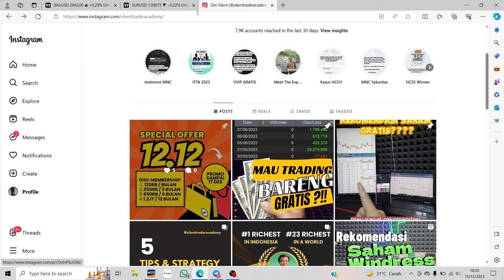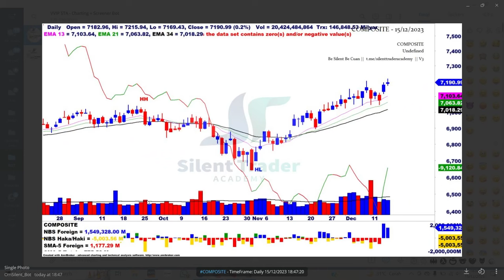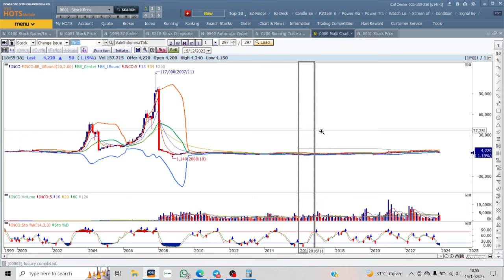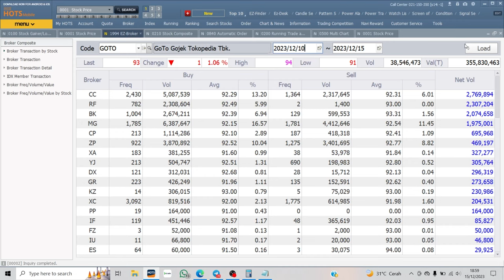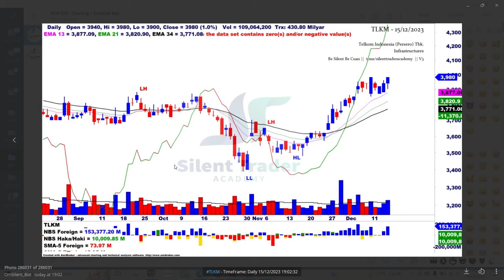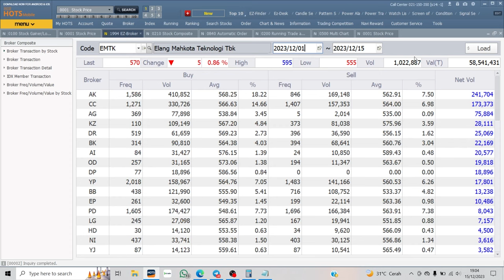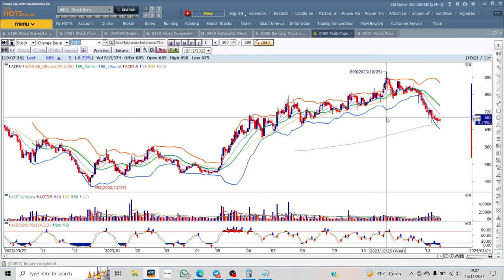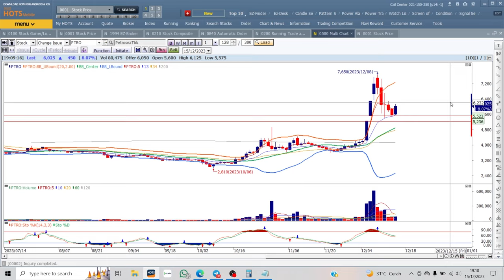Rekomendasi Saham 18 Desember 2023: Saham Banking Terbang, Window Dressing Dimulai?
Halo Sobat Traders dan Sobat MNC Sekuritas,
Mau dapat tutorial lebih lengkap?
Mau dapat bimbingan dan rekomendasi saham setiap hari GRATIS
seumur hidup tanpa harus bayar?

Yuk bergabung bersama Silent Trader Academy dengan cara open MNC Sekuritas dengan kode sales "OS8"
Kuota Terbatas!

 / silenttraderacademy